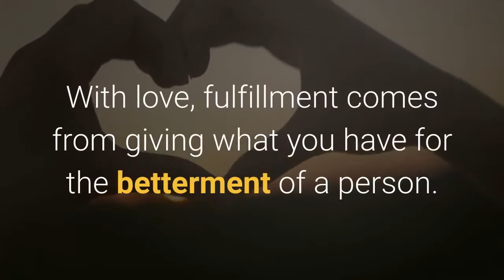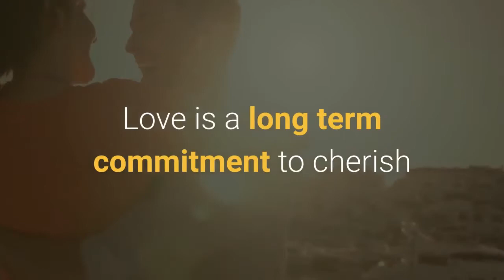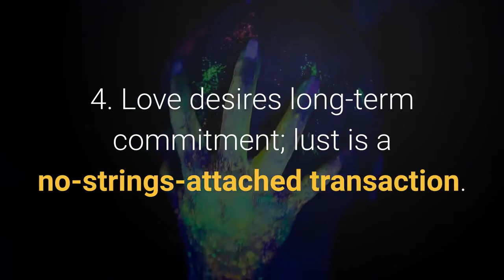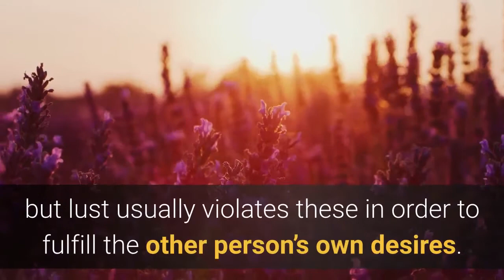Love vs lust: Differences you should know - Differences Between Love vs Lust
✅ Check out this video on how to make any guy to fall for you
How do you differentiate love and lust? You might be too consumed by your relationship now that you actually cannot identify what you truly feel for your partner.

If the reason why you wanted to be with the person was because you were attracted to his/her being ‘hot’, then maybe it was not really love that brought you together. Probably, it was only the thrill of owning someone that could satisfy your needs and fantasies.
Here are differences between love and lust that you should know to find out if you’re really in love with your partner or just physically attracted to him/her.